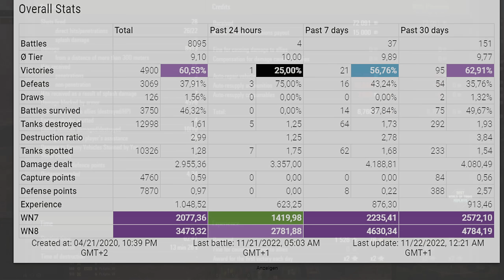Rinoceronte: Rare pro player - World of Tanks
The Rinoceronte is a Italian tier 10 heavy tank.
The Rinoceronte marks the end of its Italian heavy tank line.

Battle Stats:
Zibo_ [KOZAK]
Rinoceronte
Tundra
Damage: 8913
Frags: 10
Blocked damage: 4570
Assist damage: 49

Medals: 10
Ace Tanker, Hand of God, Duelist, Fire for Effect, Shellproof, Kolobanov's Medal, Pool's Medal, Steel Wall, Top Gun, High Caliber,